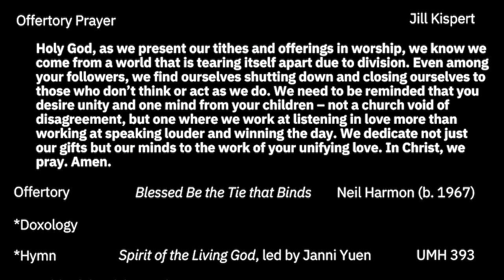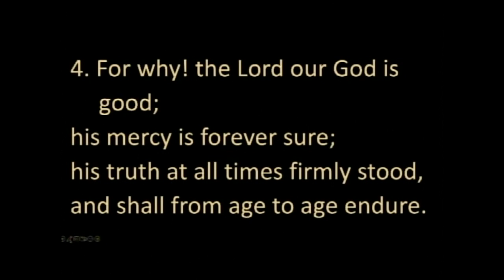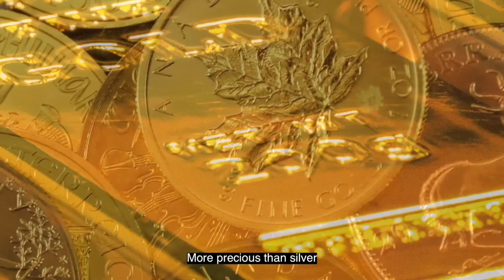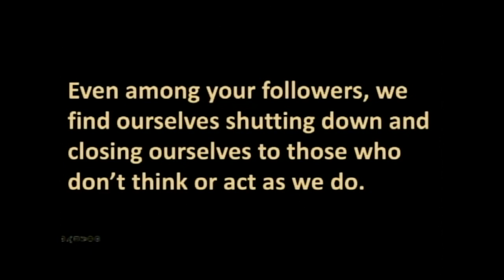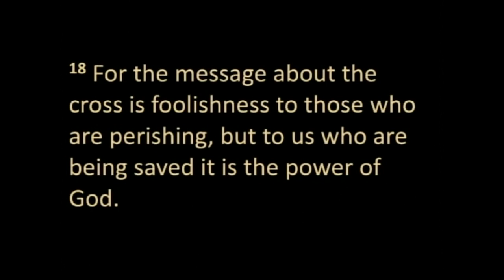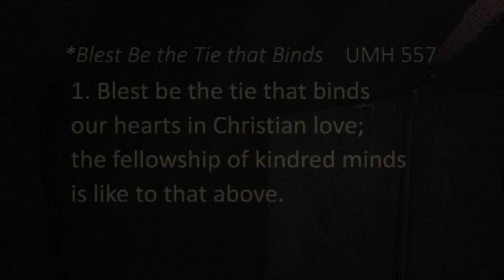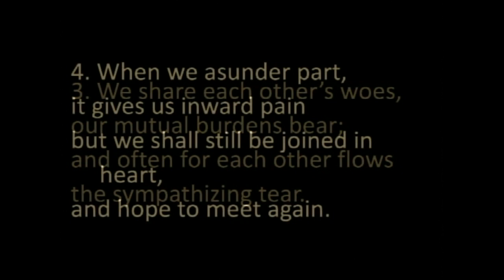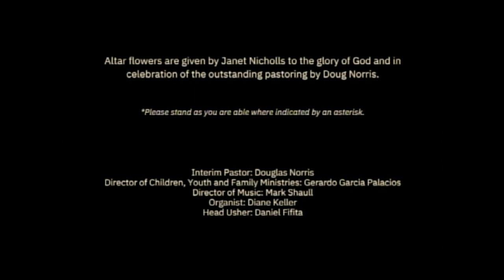FUMCPA Worship 2023 01 22 720p HD 720p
Full Worship Service on January 22, 2023, ripped from Blu-ray via VLC as 1080p QT MOV, reduced by QT to 720p, then in iMovie combined with other elements, including a demonstration of picture-in-picture titles. Why? Because the original YouTube Live Stream was not able to start for about ten minutes owing to a local equipment malfunction.